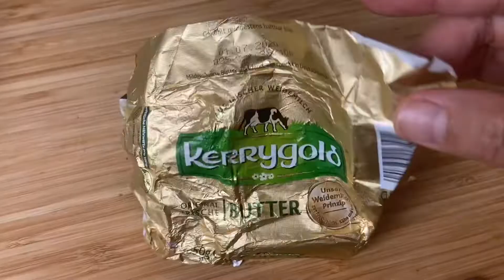WHAT I USUALLY EAT FOR BRUNCH?! AVOCADO TOAST WITH EGG OMELETTE || BRUNCH RECIPE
I'm not really a breakfast eater person but i love to eat around 11am so brunch it is! Toasted bread with Avocado, feta cheese and egg omelette with side of cherry tomoatoes. This is my favortie to-go brunch recipe and i can eat this everyday!